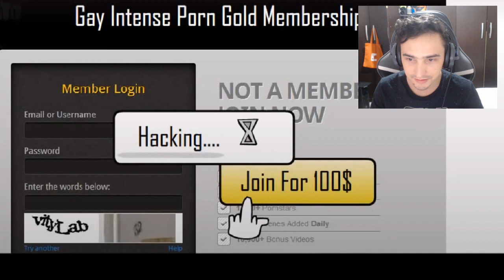GTA 5 - Parodia animada (Assistindo)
Creditos:Grand Theft Auto V - Animated Parody

Meu Discord
Tem uma Ideia?